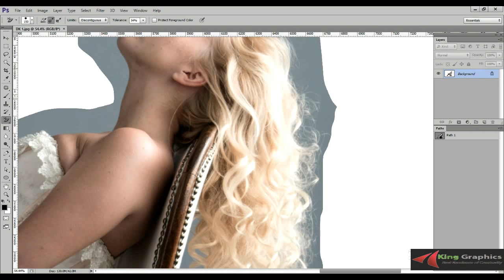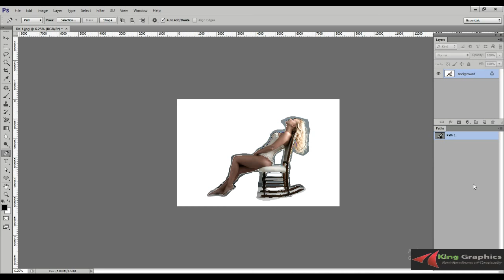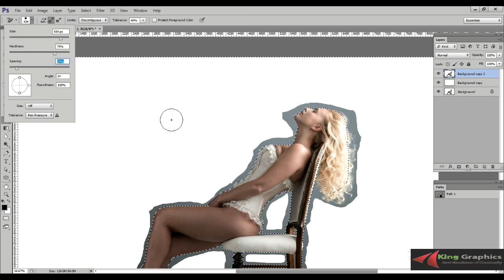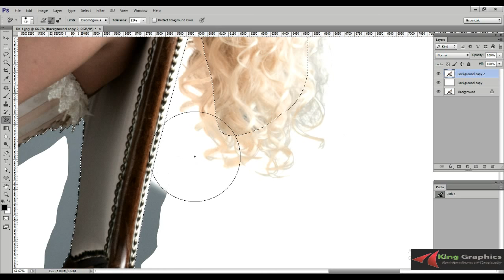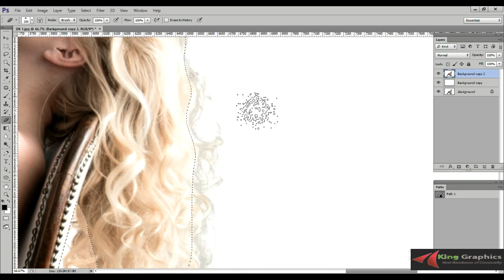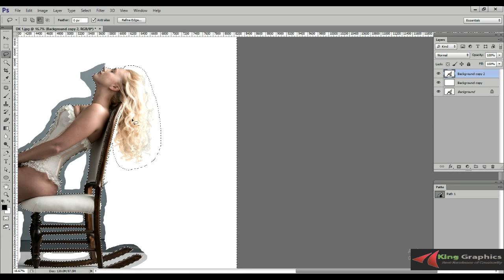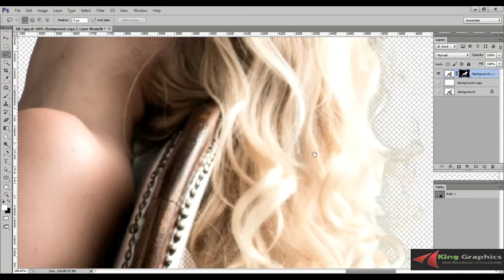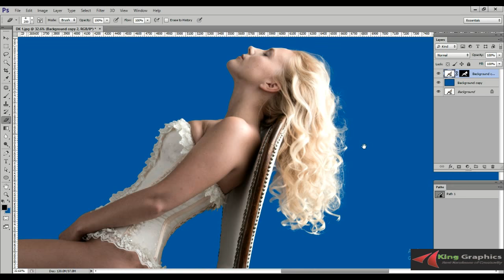photoshop Image Masking Tutorial : Photo Hair Mask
What is Photoshop Image Masking  ?
To hide or reveal the portions of a photo, the technique of image masking service is used. It is quite an advanced technique that is available in Adobe Photoshop and used widely by image editing experts and photographers etc. In the context of image manipulation, image masking is the most advanced technique after clipping path. Let’s read in detail about image masking

Need of Image Masking :
To erase the unwanted areas of the image, it is important and necessary. Also, changes can be made later on to fine tune the masks and in the post processing phase, image masking is applied to remove the unnecessary portions. Cutting out an object is not that easy if the background is complex or the object contains fine edges. For that purpose, image masking technique is hard to avoid.

Other than that, image masking is applied on the translucent objects. For example, if you want to remove the background of a muslin cloth, image masking is quite useful.

With image masking, we can create beautiful collages. A nice use of brushes is made with a combination of gradients and effects that make the pictures look really eternal.